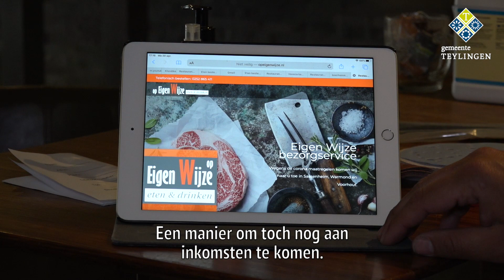Minitour ondernemers Teylingen Carla Breuer en Marlies Volten corona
2 augustus 2020 - Burgemeester Carla Breuer en wethouder Marlies Volten bezoeken een aantal ondernemers in de Gemeente Teylingen om ze een hart onder de riem te steken in coronatijd.